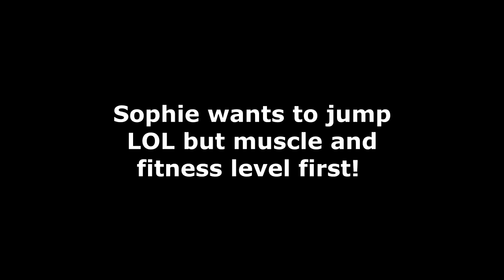FIRST TIME CANTERING IN OUR TINY ARENA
FIRST TIME CANTERING IN OUR TINY ARENA.  If you think it is impossible to canter in a small arena you actually can and Sophie does a pretty good job doing it.

12:37 Make No Mistakes - Hector Posser

DaybyDayVlogs
110 North Front Street - A3,
Suite #213
Belleville, Ontario, K8P 0A6
Canada